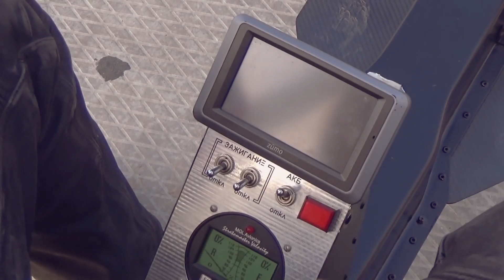FIRST PERSONAL MULTICOPTER WAS TESTED IN THE USA